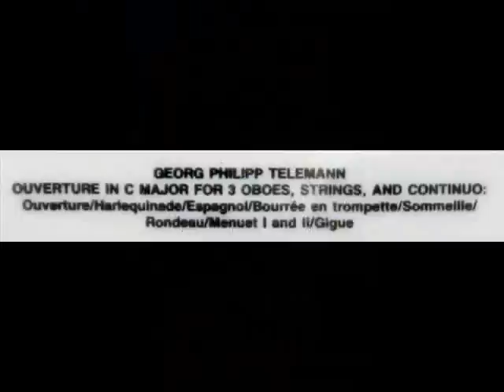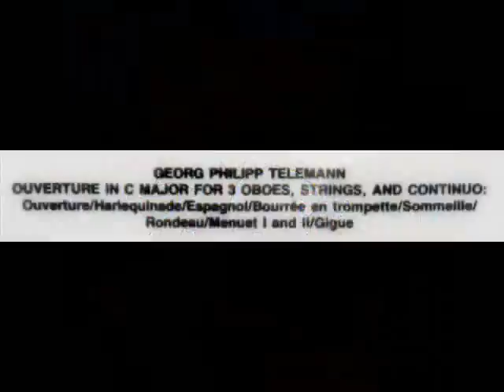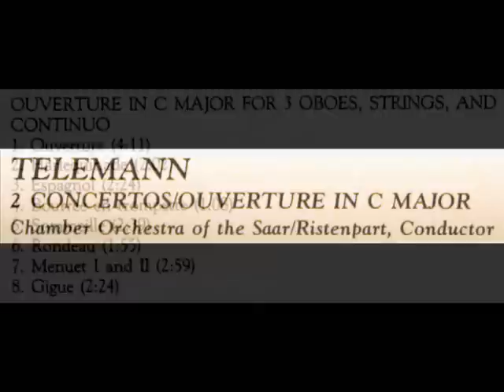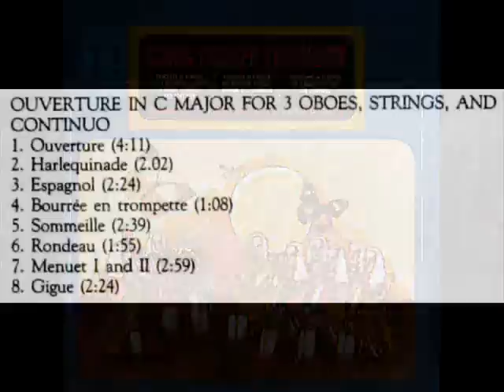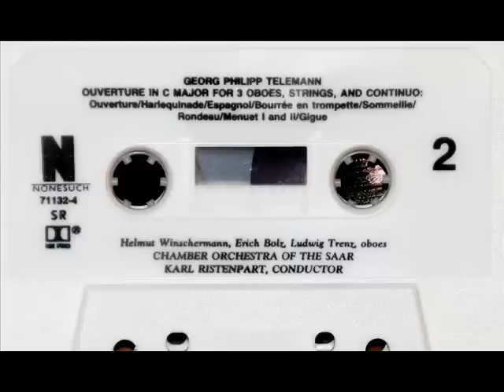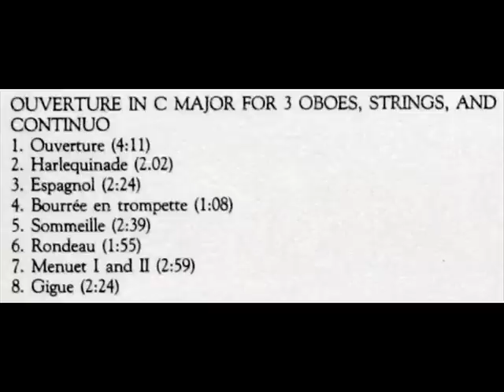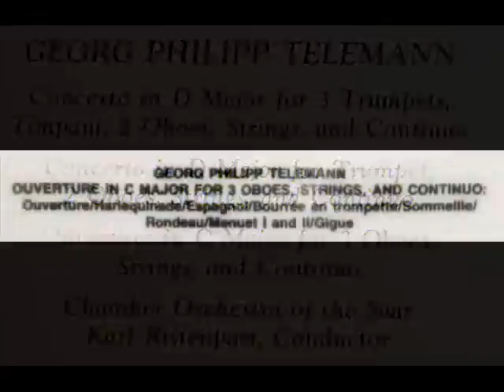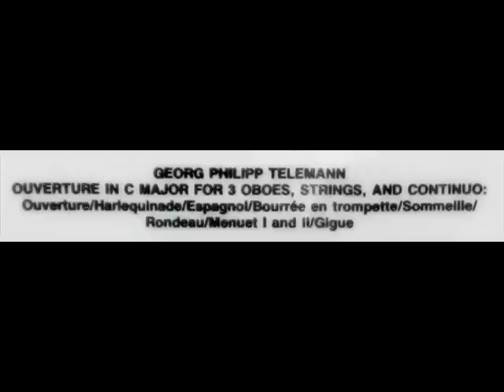Telemann / Karl Ristenpart, 1962: Overture in C major for 3 Oboes, Strings and Continuo - Complete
The German conductor Karl Ristenpart (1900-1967) leads the Chamber Orchestra of the Saar in a 1962 performance of the Overture in C major for 3 Oboes, Strings and Continuo by GP Telemann.  This recording features Helmut Winschermann, Ludwig Trenz, and Erich Bolz, oboes.  I created this music video from the cassette pictured above, issued sometime in the early 1980s on the Nonesuch label, serial number 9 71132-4.
"David Hertzberg"